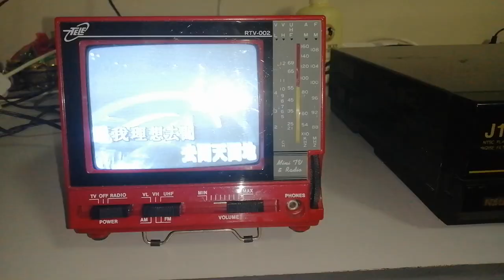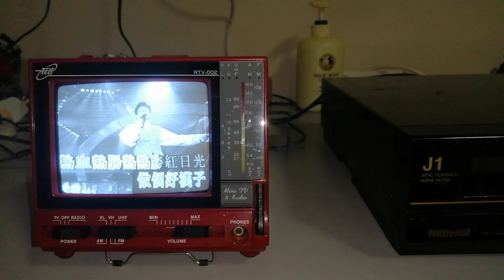Tele Mini TV & National Video Cassette Recorder NV-J1 HQ